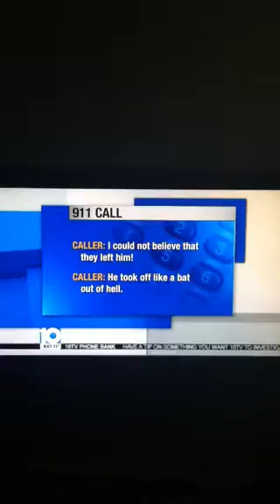Part 2 of the Labor Day 2013 hit and run